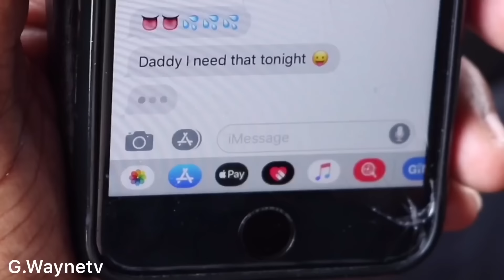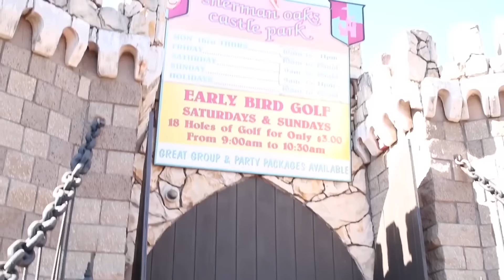1st Date Investments Complete Season 1. Chapters 1-11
For those looking for Season 1. Well,  here it is, all in one My First Date Investments!!! Thank you to everyone that has been watching ✊🏾💯